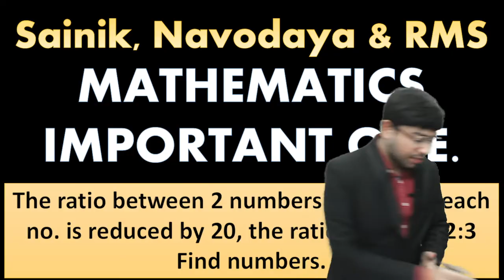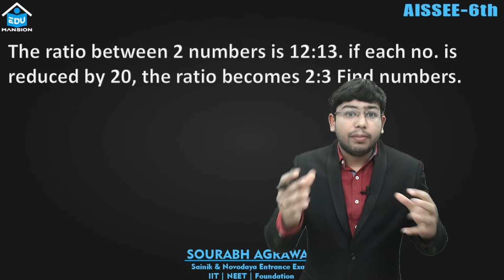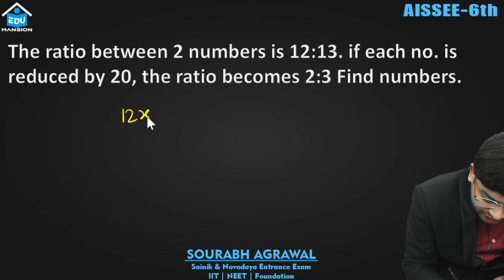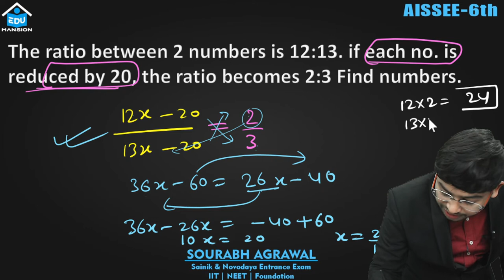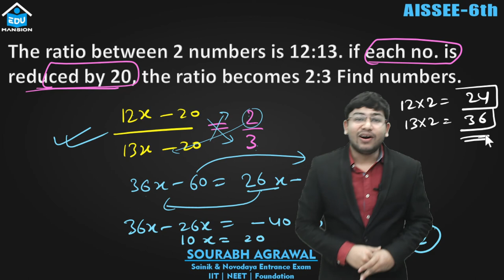ratio between 2 numbers is 12:13 if each number is reduced by 20 the ratio becomes 2:3 Find numbers